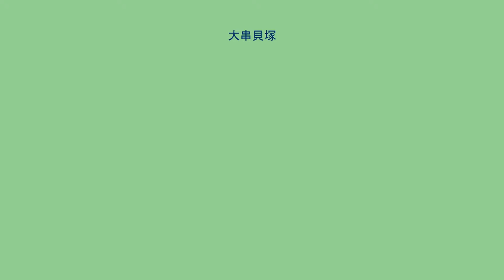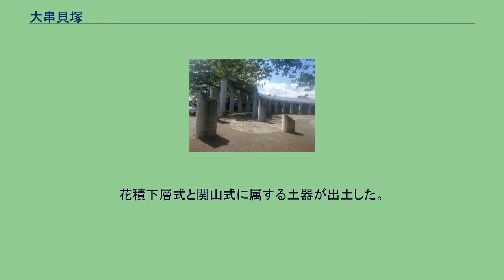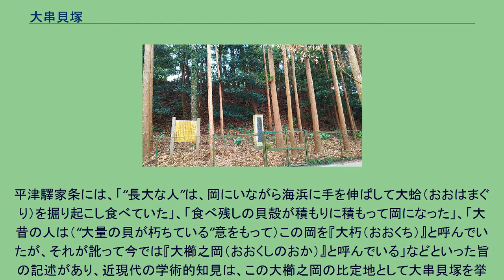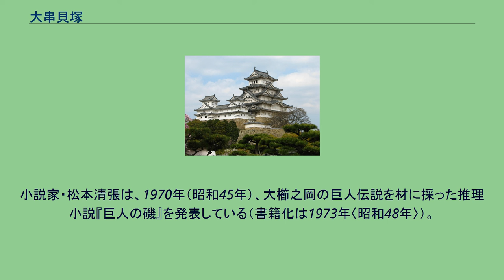大串貝塚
大串貝塚 大串貝塚ふれあい公園 水戸市埋蔵文化センター（損壊しているように見える部分は意図的にデザインされたもの） 大串貝塚（おおぐしかいづか）は、日本の茨城県水戸市塩崎町1064-1に所在する縄文時代前期の貝塚である。
『常陸国風土記』に巨人伝説の地「大櫛之岡」として言及されており（後述）、これは縄文時代（石器時代）の貝塚（遺跡）が古文献に記された最古の例として知られる。
遺跡の平坦部分は削平されているが、斜面の貝層部分は1970年（昭和45年）5月11日付で国の史跡に指定されており「大串貝塚ふれあい公園」として整備されている。
北関東東端部、太平洋に注ぐ那珂川下流右岸に所在する。
那珂川の支流で、市域を東流して太平洋へ注ぐ涸沼川は、縄文時代前期には河口から涸沼方面へ向かって入江状に広がっていたと推測されており、本貝塚はその北岸標高25.6メートルの那珂台地の突端に位置する。
涸沼川を挟んで対岸の磯浜地区には、日下ヶ塚古墳（常陸鏡塚古墳）や磯浜車塚古墳などからなる磯浜古墳群が分布する。
またこれらの古墳と大串貝塚の中間には律令制の交通拠点「平津駅家（ひらつのうまや）」があり、古より水上交通の要所であったと推測されている。
大串貝塚は、塩ヶ崎貝塚（しおがさき かいづか）とも大串丘貝塚とも呼ばれていたことがあって、学会に知られるようになったのは、1885年（明治22年）の頃からである。
その後も小規模な発掘はあるが、遺跡全体を対象とする調査は行われていない。
1936年（昭和11年）田沢金吾・大場磐雄らにより調査された。
1943年（昭和18年）の発掘調査では、ヤマトシジミ、マシジミ、ハマグリ、アサリ、カキ、アワビ、サザエなど、出土した貝類は淡水産と海産が混在しているから、入江状地形に川が流入するような土地に臨んでいたと考えられている。
戦後は1950年（昭和25年）日本考古研究所の酒詰仲男・広瀬栄一らが調査し、縄文時代前期の花積下層式土器が出土する貝塚であることが明らかにされた。
花積下層式と関山式に属する土器が出土した。
1985年（昭和60年）の発掘で石鏃・貝輪・貝刃・ヤス・釣針などの骨角器や貝類、スズキ・タイ・フグなどの魚類、イノシシ・シカなどの獣骨が検出されている。
奈良時代に成立した『常陸国風土記』のうち、常陸国の那賀郡（なかのこおり）（現在の茨城県那珂郡〈なかぐん〉）について記された「那賀略記」には、平津駅家（ひらつのうまや）の西方にある、今（奈良時代）は「大櫛之岡（おおくしのおか、歴史的仮名遣：おほくしのをか）」と呼んでいる岡（丘）には、大昔、“長大な人”がいたのだという旨の記述（平津駅家条）があり、この“長大な人”は近現代の民俗学をして日本の巨人の代表的存在である「ダイダラボッチ」の特に注目すべき一例であると見なされている。
平津驛家条には、「“長大な人”は、岡にいながら海浜に手を伸ばして大蛤（おおはまぐり）を掘り起こし食べていた」、「食べ残しの貝殻が積もりに積もって岡になった」、「大昔の人は（“大量の貝が朽ちている”意をもって）この岡を『大朽（おおくち）』と呼んでいたが、それが訛って今では『大櫛之岡（おおくしのおか）』と呼んでいる」などといった旨の記述があり、近現代の学術的知見は、この大櫛之岡の比定地として大串貝塚を挙げている。
小説家・松本清張は、1970年（昭和45年）、大櫛之岡の巨人伝説を材に採った推理小説『巨人の磯』を発表している（書籍化は1973年〈昭和48年〉）。